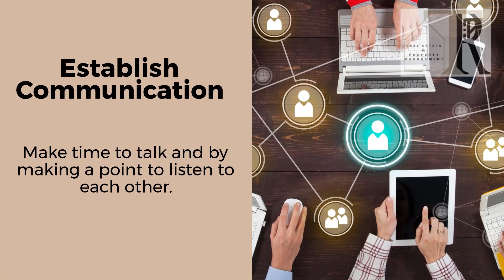BACK TO SCHOOL FOR PARENTS - TIPS FOR SURVIVING BACK-TO-SCHOOL SEASON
You're a parent and you know that back-to-school time is here. I'm going to give you some tips
Introduction: Mornings can be hectic, but it's important to have a system in place for everyone. Let me show you how to make sure your kids are ready and on time with these simple steps.
It's that time of year again! The kids are heading back to school, and so are we.
This video is PACKED with tips for surviving back-to-school season. Whether you're a mom or a dad, I've got you covered with this ultimate guide.

Please be informed that the price provided for any home featured are subjected to change without notice. For new construction homes, I do not work for builders and have no control over their price and incentives..

Please note that the base price is only for the featured floor plan with builder's standard features. Model homes will have upgrades that will increase the price of that floor plan above the base price. The furniture in model homes are not for sale.

Stacy Burgin
Terra Point Realty

Accuracy of all information deemed reliable buy not guaranteed and should be independently verified.